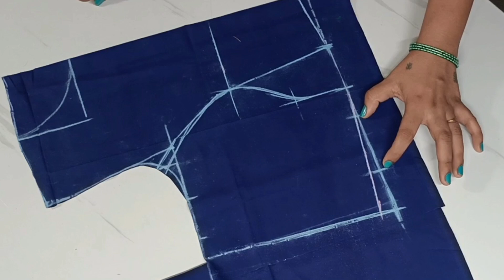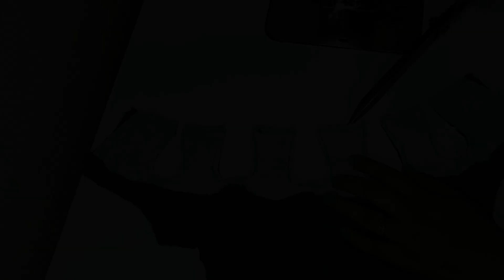Princess cut designer blouse cutting and stitching || Cut work neck design blouse cutting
In this video, I have told how to cutting and stitching very beautiful designer princess cut blouse with umbrella sleeve. I have told about cutting and stitching designer one truck blouse full tutorial in very easy ways.  This I have cut in cold sleeve back open blouse . If you want to learn designer heavy work blouse cutting and stitching, then you must watch this video, you will definitely like this video.  Cutting this blouse, I have told you very easy way step by step, thank you

measurement
Boat neck blouse design
chest = 36 "
kamar = 30 "
Shoulder = 13"
Bust point= 9.5"
Armhole = 15"
Sleeve length = 9"
Sleeve botton = 5.5"

dosto aaj ham princess cut designer deep neck blouse ki cutting and stitching sere karange . isame Maine umbrella sleeve banaya hai. bahut hi aasan tarika se cutting and stitching bataya hai . yah ek designer back hook blouse hai.to friends video ko last tak pura dekhiye or sikhiye.or agar aap ka koi questions hai to aap hame comment zrur kre, hame aap ke comment ka intezar rhega.or dosto video ko like share comment or channel ko SUBSCRIBE karna na bhule..I hope ye video aap ko pasand aaye.

content cover
Princess cut designer blouse cutting and stitching
Cut work neck design blouse cutting
blouse design
Desgner neck blouse design
Boat neck designer blouse
designer blouse with cutwork
princess cut blouse easy cutting and stitching
designer princess cut  work baridal choli
embroidery blouse
designer neck blouse cutting
designer blouse cutting and stitching
designer princess cut blouse cutting
cold cut blouse design
princess cut blouse  cutting and stitching
cut wala blouse design
princess cut blouse 35  size
princess cut blouse stitching
Designer princess cut blouse
easy cutting and stitching
Princess cut net fabric blouse
Princess cut blouse with net fabric
designer princess cut blouse design 2022
Princess cut blouse piping stitching
hight neck princess cut blouse
deep neck one truck blouse full tutorial cutting and stitching
halter neck price cut blouse
collar neck cutting and stitching
collar neck blouse design
blouse designs
boat neck design cutting and stitching
boat neck blouse cutting in telugu
boat neck blouse cutting in tamil
designer blouse
Deep neck cutting and stitching
Deep neck designer blouse cutting and stitching in hindi
back open blouse cutting,
back open collar neck blouse design,
Princess designs for blouse front part
 boat neck cutting,
Deep neck models blouse cutting
back open  blouse
deep round neck blouse cutting,
deep and broad neck blouse design
designer neck blouse designs,
price cut blouse cutting and stitching,
34 size princess cut blouse cutting and stitching
34 size boat neck princess cut blouse
36 size boat neck blouse cutting
princess cut blouse back hook design
back open Princess cut blouse cutting and stitching
blouse .latkan, blouse latkan, blouse design,
silai solutions blouse cutting
blouse designs images,
blouse ka designs dekheye
princess cut blouse 36 lehenge ka blouse cutting and stitching
लहंगा ब्लाउज कैसे बनाएं
cutting and stitching lehenga blouse
lehenge choli cutting and stitching
blouse cutting
cutting of lehenga blouse
bridal blouse cutting
embroidery neck blouse cutting
princess cut blouse cutting and stitching princess cut lehenga ka blouse
designer lehenga blouse
silai knowledge
latest blouse design
blouse, blouse ke design
blauj dizain
designer blouse
designer blouse design
designer blouse design cutting and stitching blouse designer
blouse designer cutting
designer blouse models
designer blouse dikhaiye cutting
designer blouse ideas
designer blouse dikhaiye
blouse design new
designer bilauj
Puja blouse design